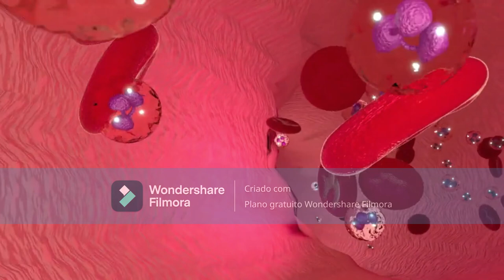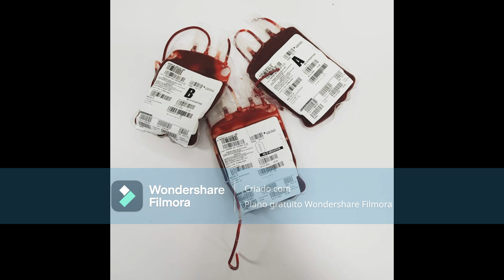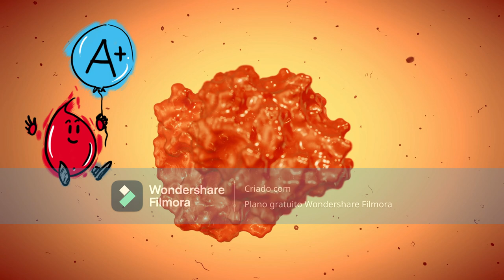Sistema ABO e Fator RH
Vídeo produzido para a disciplina de Construção de Mídias por Débora Dálet